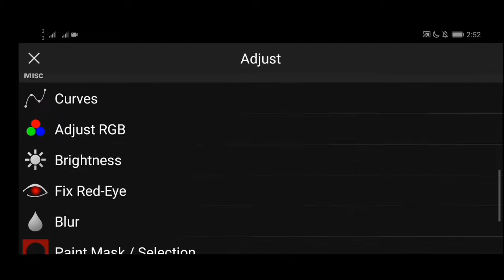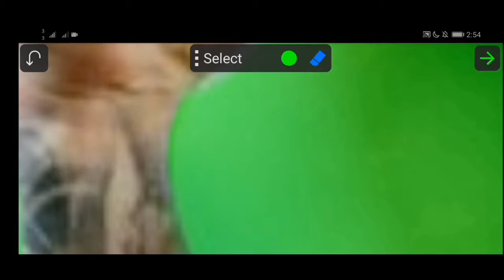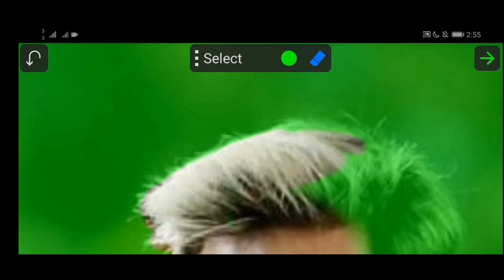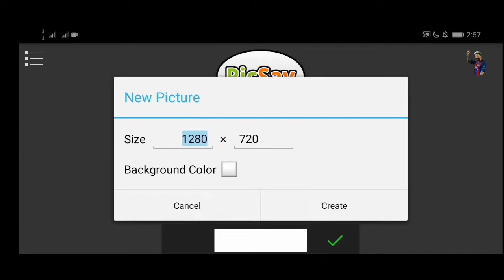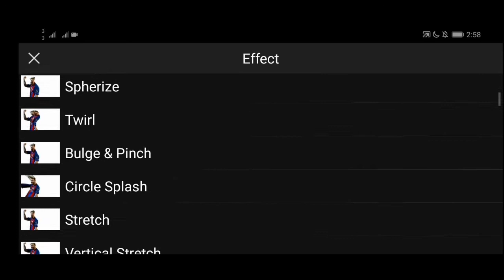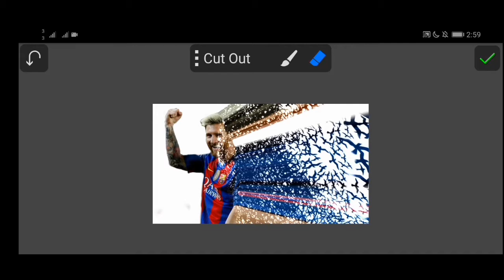Cara Membuat Dispersion Effect Di Picsay Pro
Hi, kali ini gw bakal nunjukin ke kalian semua bagaimana cara membuat dispersion effect di picsay pro ya.
Semoga videonya mudah di pahami. Saya GonjeY MoN permisi, Hahaha